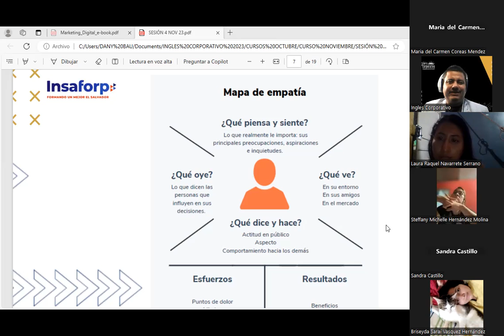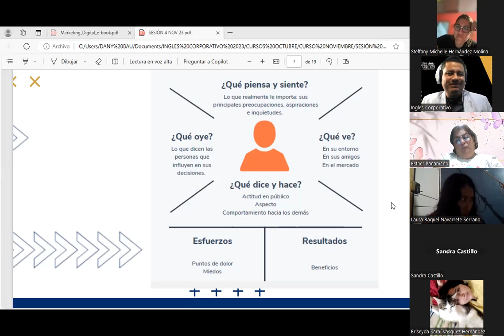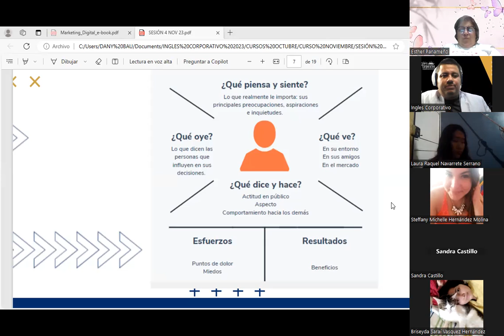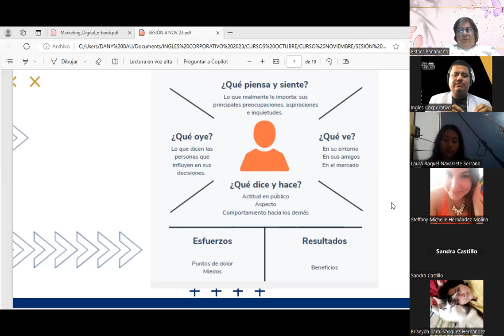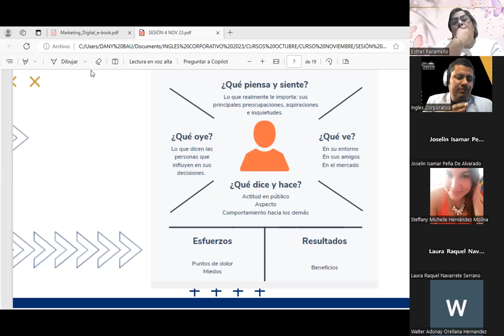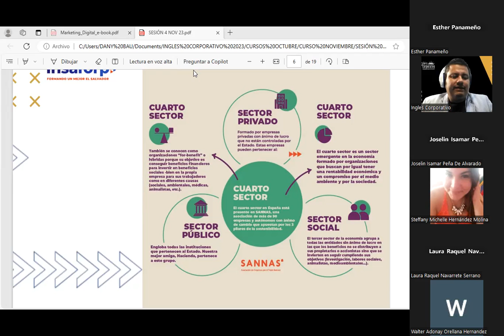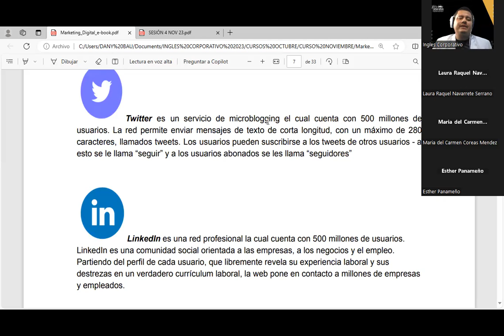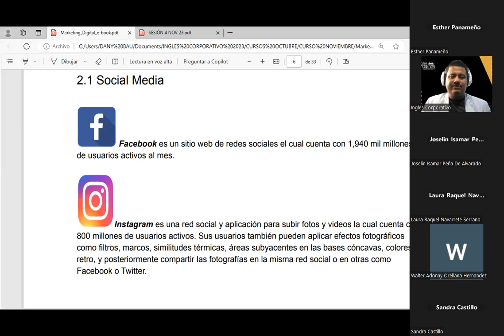SESION-7-MKT-01-8-9-PM-11-23-462 -MKT-01-8-9-PM-11-23-462 -BAUTISTA-CONTINUACION-SOCIAL-MEDIA